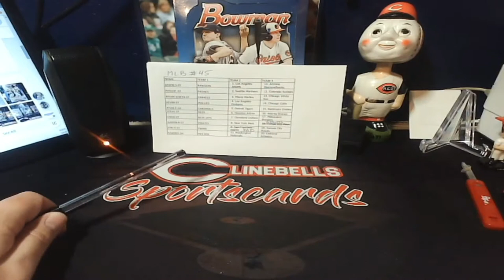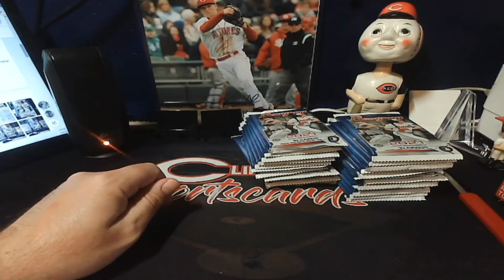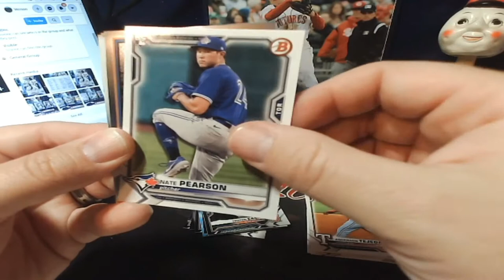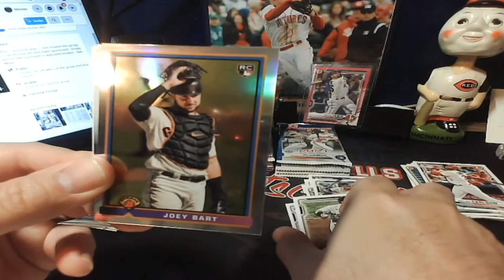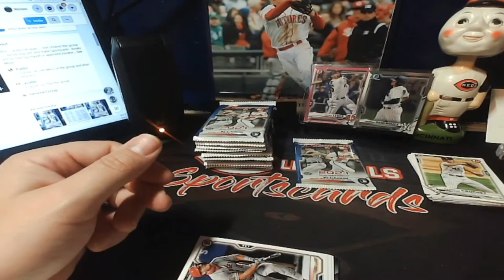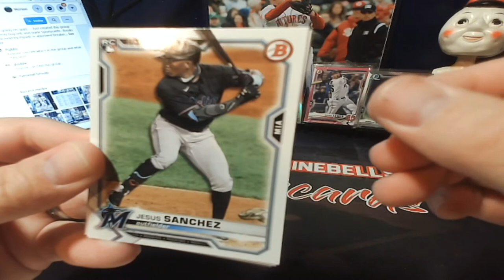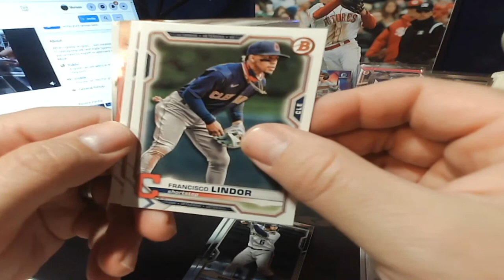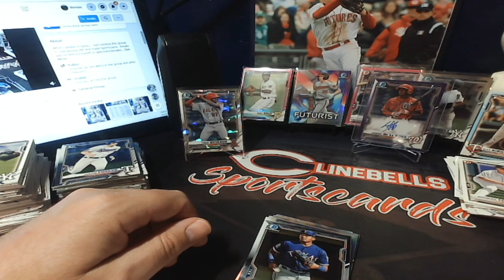mlb break 45 bowman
2021 Bowman